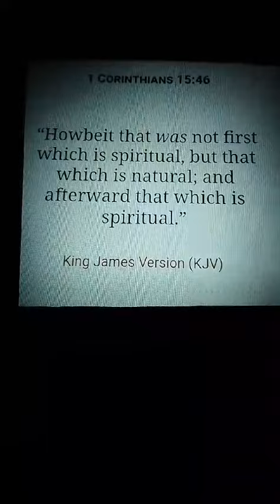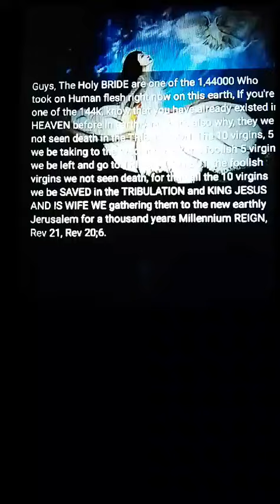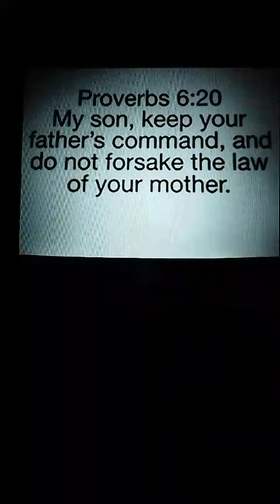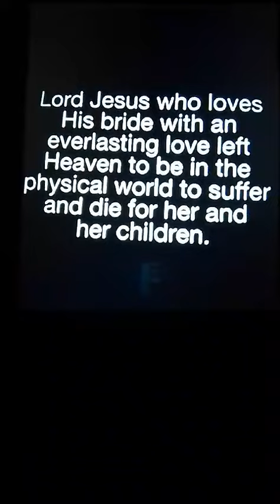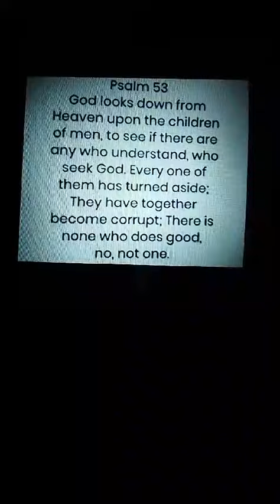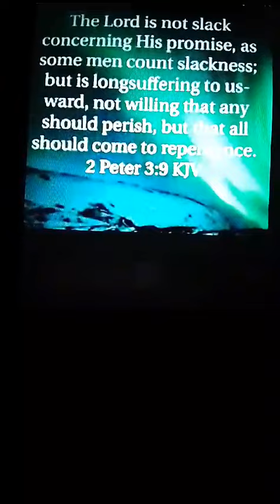The Holy BRIDE OF KING JESUS CHRIST is DOVE 🕊️ is The Manifistation of THE HOLY SPIRIT in The FLESH.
Brothers and Sisters please listen to the TRUTH so That you we not been DECEIVED GREATLY Right NOW,
Do you know that many have already DECEIVED?

OUR KING JESUS CHRIST OF NAZARETH SAID Again in this message that Matthew 25 is the answer to so many BELIEVER right now because, That's exactly what's going to takes place WHEN HEAVEN OPENED.

You don't wants to hear it again right, don't worry, you will hear IT very SOON that,  It's NOT a JOKES.

MANY do not wants to hear it, Ask yourselves WHY the foolish 5 virgins were left behind? If all the 10 virgins were all believers and watching for His RETURNS❓

Hear is another ANSWERS KING JESUS Asked me to write for those who have ears to hear and who have eyes to see.
HE SAID, The difference between the Saints and the BELIEVERS.

Those that have given their life fully 100% to HIM, Those are the Saints like the 5 wise virgins.

There's many Believers all over the world, Do they really Surrounder fully to HIM 100%❓NO, Those are the foolish 5 virgins, they're a believers, born again and they're still in the world and worldly things.

The foolish virgins they're the Lukewarm Believers that thinks they were READY BUT NOT. they're a believer NOT Saints YET, they we be Saints in the TRIBULATION and be qualified.

The WORD SAINTS, Means, 100% Surrendered to HIM, And NOT in the world, 100% Holy FOR I YOUR LORD GOD AM HOLY.

A Saints is some one who's putting apart and Holy 100% REPENTED, totally, as change is mind and turned away from sinning AGAINST GOD. Romans 12 for HOLINESS.

HE SAID, Do you know that many Believers and many born again are in hell  because of one just little sin ❓WHY ❓ BECAUSE many people are refusing to take correction and refusing to REPENT, When MY Holy WORD Says in Romans 6;23 says, For the wages of sin is death, but the gift of GOD is eternal life through JESUS CHRIST OUR LORD.
Please always read the full chapter.

Crucify the flesh, For the flesh sets its desire against the Spirit, and the Spirit against the flesh, guys when you're in the Spirit, I tell you, you CAN'T sin against GOD, But when you're still in the flesh, you must sin because of this our flesh bodies, it causes us to sin. Crucifier the flesh, If NOT You Can't Worshipped GOD IN SPIRIT, Read it in Galatians 5;16 -25.
We're going to Worshipped GOD IN TRUTH AND SPIRIT, BECAUSE, GOD IS SPIRIT.

The flesh we not allowed you to do that, So before anything, first PUT Mr flesh to death. Then later, it will be more easy for you to even living the world and worldly things, you we find it difficult to even sin, More easy to begin Holy and PUT apart for GOD.

GOD Bless you Brothers and Sisters.